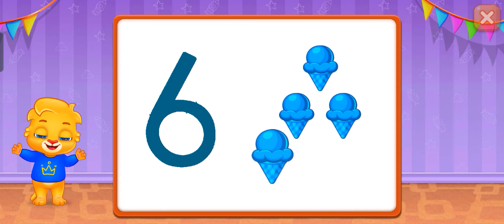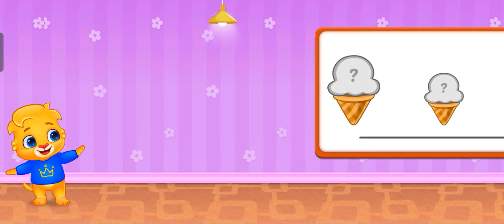Learn With Lucas & Friends | Math's Kid's | How To Count & Match | preschool Learning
Lucas and Friends Baby Learning app – the perfect companion for your little one's early development journey! Designed with love and expertise,pour app offers a variety of interactive games, songs, and activities tailored for babies and toddlers. From introducing colors and shapes to stimulating cognitive skills, LUCAS and Friends makes learning engaging and enjoyable. Join LUCAS and his adorable friends on a fun-filled educational adventure that nurtures curiosity and growth.